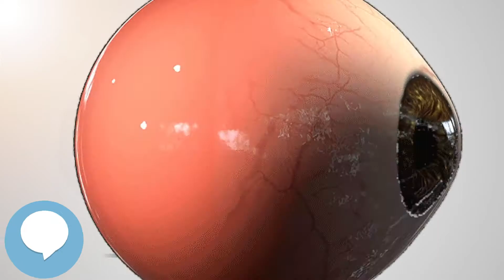Illusory palinopsia (Your EYEBALLS) 👁️👁️💉😳💊🔊💯✅